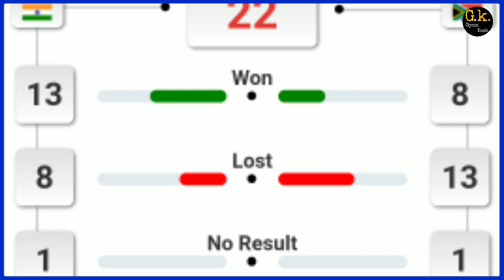India vs South 3rd t20i match prediction | today match prediction | ind vs sa live match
ind vs sa 3rd t20 match | India vs South Africa Match Prediction | today match prediction

India vs South Africa 3rd match prediction | Today Match Prediction | ind vs sa live

दोस्तो आप देखना शुरू कर चुके Gyan Kosh और आज हम बात करेंगे SOUTH AFRICA TOUR OF INDIA 2022 के 3rd T20 मैच के Head To Head Records , Pitch Report , Playing 11 और MATCH PREDICTION की ।

1. IND vs RSA Match Prediction
2. India vs South Afric
3. IND vs RSA main se kon jitega
4. aaj ka match kaun jitega
5. aaj ka T20 match
6. South Africa vs India match prediction
7. India vs South Africa match prediction
8. IND vs RSA Kaun Jitega
9. RSA vs IND kaun Jitega
10. IND RSA aaj ka match
11. RSA IND aaj ka match
12. Match prediction today
13. Today T20 match prediction
14. India vs South Africa mein kaun jitega
15. South Africa vs India main kaun jitega
16. RSA vs IND me kon jitega
17. South Africa vs India
18. India vs South Africa
19. Today Match Prediction
20. 04 October ka Match
21. T20 04 OCT 2022
22. T20 2022 Final Match
23. IND vs RSA Highlights
24. RSA vs IND Highlights
25. T20 Final Match Highlights
26. India  vs South Africa  highlights
27. South Africa  vs India  Highlights
28. IND vs RSA Final Match Preview
29. RSA vs IND Match Preview
30. India  vs South Africa  Match Preview
31. South Africa  vs India  Match Preview
32. IND vs RSA Final Match Playing 11
33. RSA vs IND Final Match Playing 11
34. India  vs South Africa  Playing 11
35. South Africa vs India  Playing 11
36. india vs south africa 3rd t20
37. india vs south africa 3rd t20 match prediction
38. ind vs sa match winner
39. ind vs sa 3rd match winner
40. ind vs sa 3rd t20 match winner
ashfa production house
aaj ka T20 match kaun jeetega
IND vs RSA T20 match kaun jeetega
T20 RSA vs IND match prediction
RSA vs IND match prediction
T20 final match prediction
IND vs RSA match highlights
IND vs RSA playing 11
india south africa 3rd match prediction

I CAN NOT GUARANTEE THE CORSAECT PREDICTION OF THE MATCH AS THIS MATCH IS NO FIXED I AM JUST PREDICTING. IT CAN BE WRONG AND IT CAN BE RIGHT. BUT I AM RESEARCHING ABOUT THE PLAYERS AND THEIR HISTORY TO GET THE RIGHT PREDICTION. PLEASE SUPPORT.